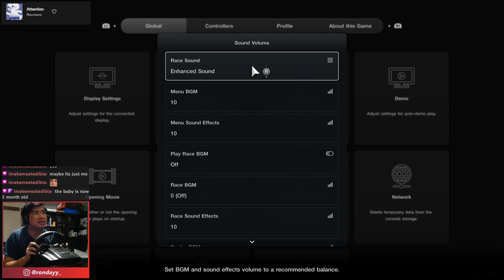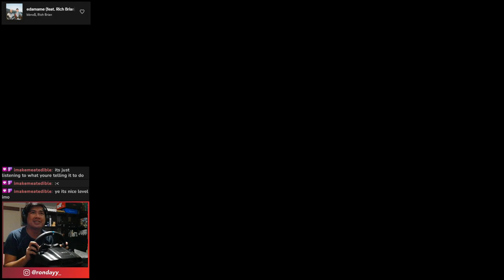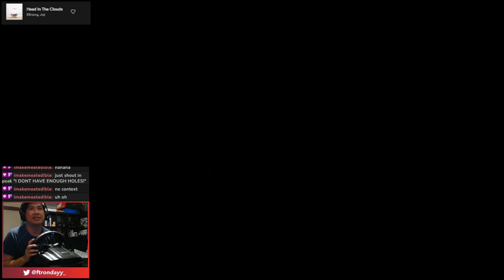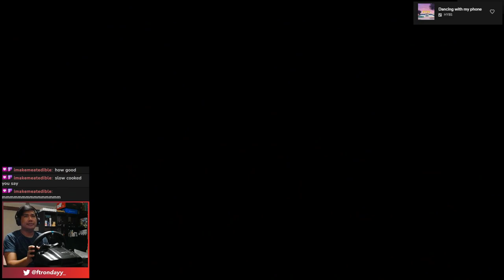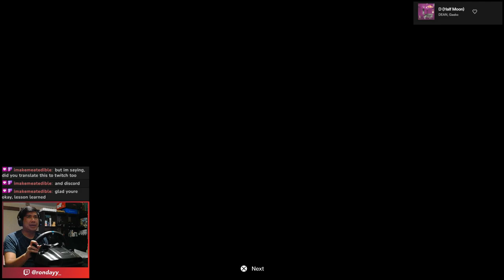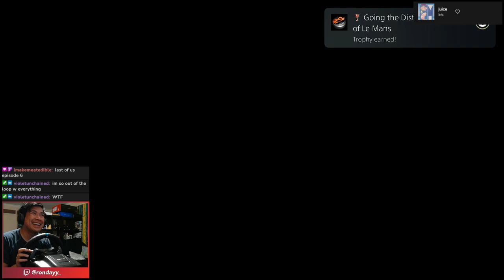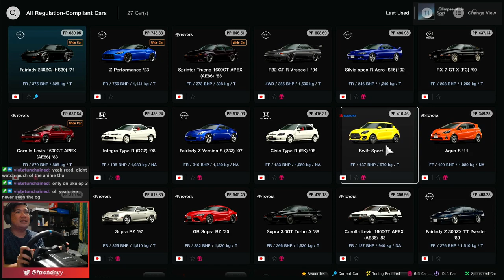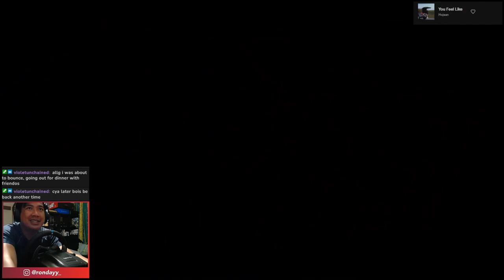night driving with some comfi beats | Logitech G29 wheel gameplay